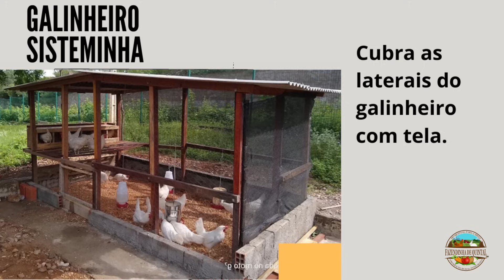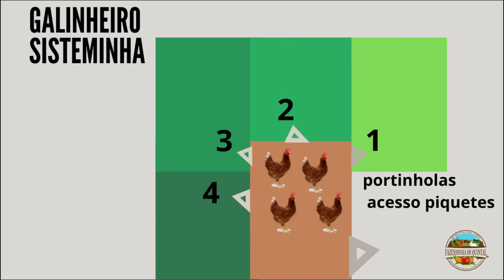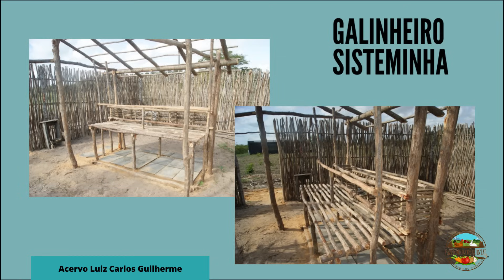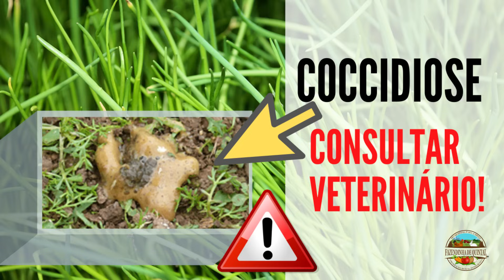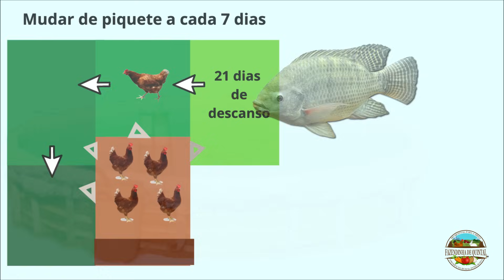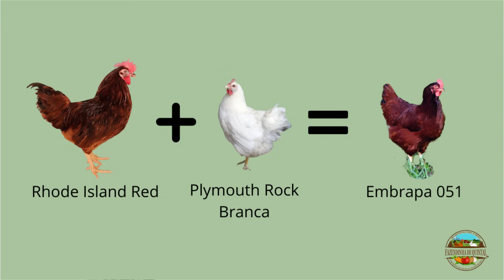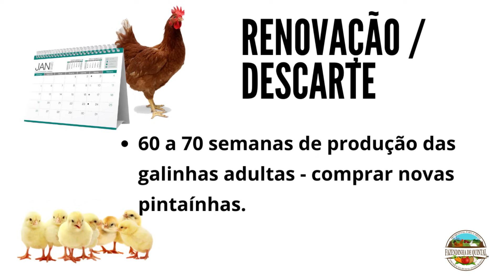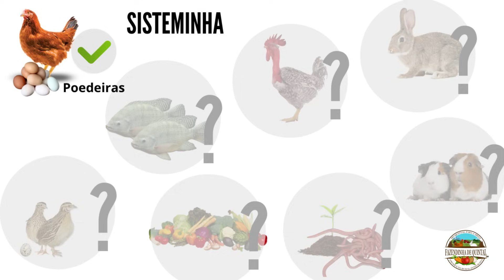Galinha Poedeira no Sisteminha - Guia Completo!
Idealizado pelo jornalista e produtor rural amador Augusto Viana, o "Fazendinha de Quintal" é um espaço para o compartilhamento de conhecimentos e experiências sobre  produção rural Integrada em pequenos espaços. Nosso estilo de vida é fé em Deus, pé no chão e mão na terra!

Quer mais informações detalhadas pra começar sua criação de galinhas poedeiras ? Adquira o nosso e-book! O mais completo de todos! Acesse  o link abaixo: